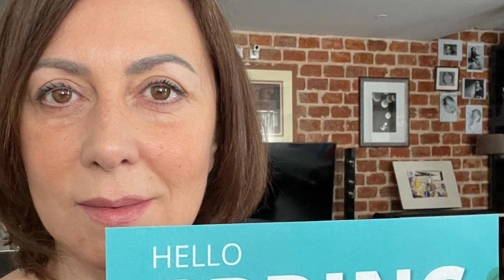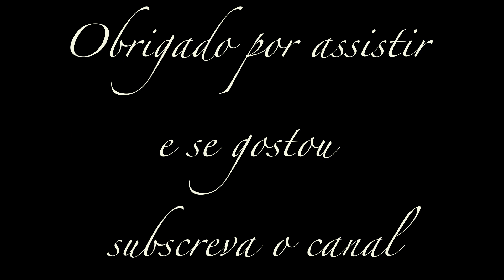Maria João Abreu; estado de saúde é gravíssimo e poderá ser irreversível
As últimas informações sobre o estado de saúde da actriz Maria João Abreu. A atriz está a passar horas críticas e teme-se que não consiga recuperar .

Imagens e vídeo: Maria João Abreu instagram; João Soares instagram